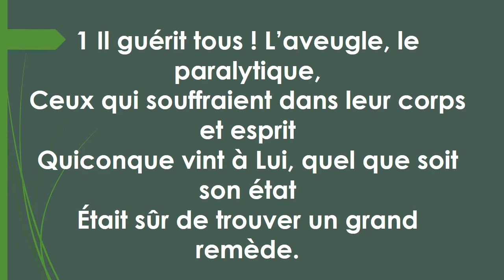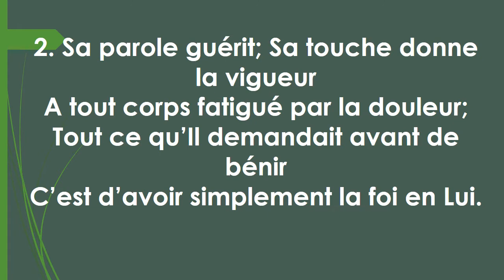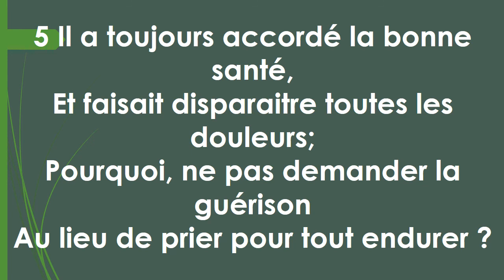CHE 103 IL LES GUÉRIT TOUS